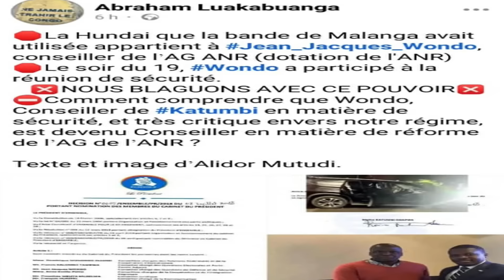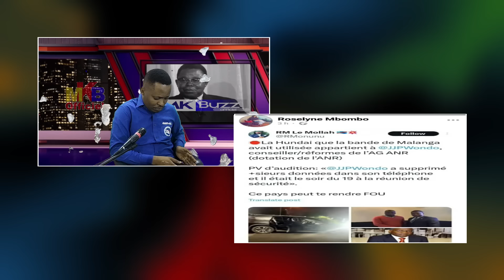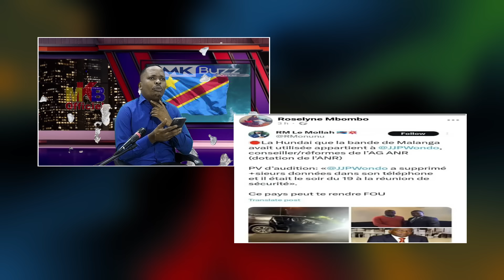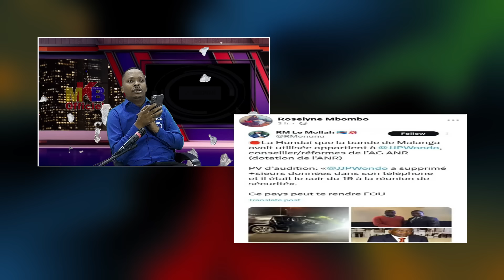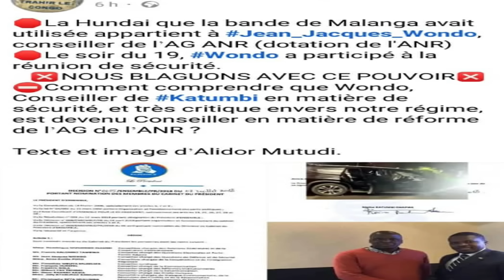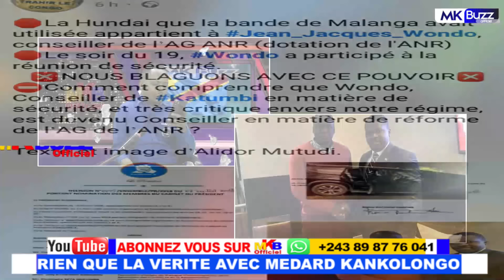URGENT : KATUMBI IMPLIQUÉ DOSSIER COUP D'ÉTAT BAKANGI SON CONSEILLÉ BA VÉRITÉ YA SOMO